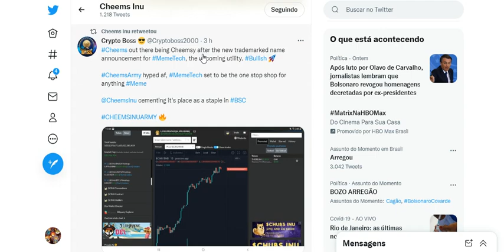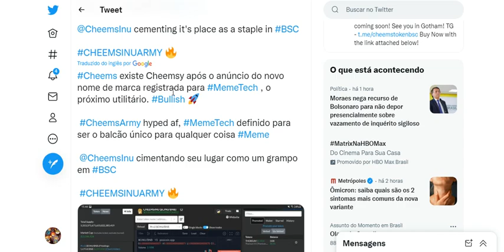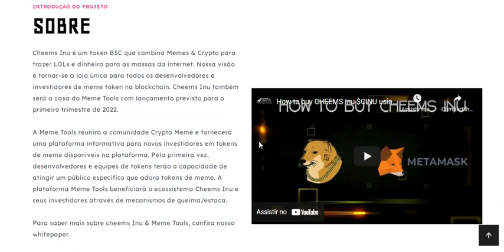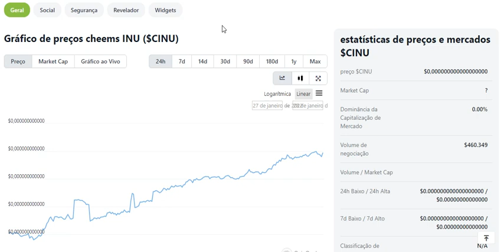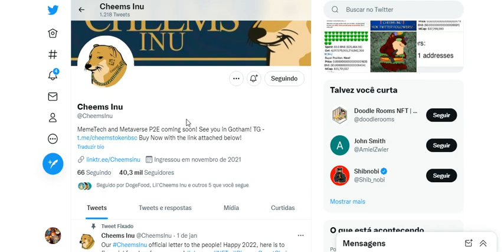💣 CHEEMS INU E O SEU MEMETECH !!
Cheems Inu é um token BSC que combina Memes & Crypto para trazer LOLs e dinheiro para as massas da internet. Nossa visão é tornar-se a loja única para todos os desenvolvedores e investidores de meme token na blockchain. Cheems Inu também será a casa do Meme Tools com lançamento previsto para o primeiro trimestre de 2022.
A Meme Tools reunirá a comunidade Crypto Meme e fornecerá uma plataforma informativa para novos investidores em tokens de meme disponíveis na
plataforma
Cheems Inu - Price prediction